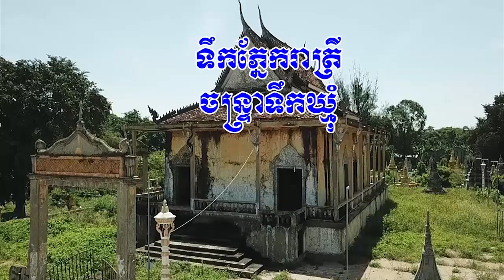០៣៣. ទឹកភ្នែករាត្រីចន្រ្ទាទឹកឃ្មុំ ច្រៀងដោយៈ អ៊ុន សុផល និពន្ធទំនុកច្រៀងៈ មាស ស៊ីថុល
សម្តែងដោយៈ នុត សុភ័ក្ត្រ
ថតនិងបច្ចេកទេសកាត់តៈ អេង វុទ្ធី
ទឹកភ្នែករាត្រីចន្ទ្រាទឹកឃ្មុំ
១- ពេលដឹងខ្លួនខំស្រវារកប្តី ឃើញគេគ្របរូបស្វាមី ប្រុសថ្លៃដេកស្លាប់ក្បែរអូន ចិត្តសែនរន្ធត់
ស្ទុះត្រកងរូបប្រុសស្ងួន ឈាមហូរស្រោចជោគពេញខ្លូន គ្រោះថ្នាក់ដល់ស្លាប់ពេលឡានបុកគ្នា។
២- រៀបការរួចយើងមកHoneymoon តែបងត្រូវស្លាប់ចោលអូន នារាត្រីចន្ទ្រាទឹកឃ្មុំ អុះឱ!
មច្ចុរាជអ្នកហែកដើមទ្រូងខ្ញុំ ភ្លេងការគេឈប់ប្រគំ ប្ដូរបទក្លងខែកជូនព្រលឹងបង។
ប- សល់តែចិញ្ចៀនបងពាក់បញ្ចាំចិត្តស្រី ម្សិលមិញអោបថើបតោងស្បៃ ប្រែជាថ្ងៃនេះឱប
ម្ឈូសប្រុសស្ងួន ឱ!កម្រងផ្ការ នៅស្រស់ៗពាក់ជាប់នឹងខ្លួន ដោះដាក់មុខរូបថតបង ដង្ហែរ
ស្នេហ៍ស្នងយកទៅបូជា។
៣- ទឹកភ្នែកអើយហូរអោយអស់ចិត្តចុះ អ្នកហូរជូនដំណើប្រុស ដង្ហែព្រលឹងទៅកាន់ភពថ្មី
ឱ!សេចក្តីស្នេហ៍ បានស្គាល់មួយរាត្រី ជូបហើយប្រែជាឃ្លាតឆ្ងាយ អោយខ្ញុំទឹកភ្នែក
យប់ចន្ទទឹកឃ្មុំ។